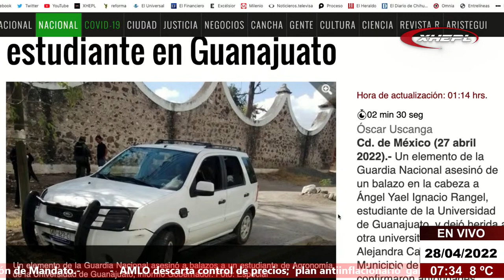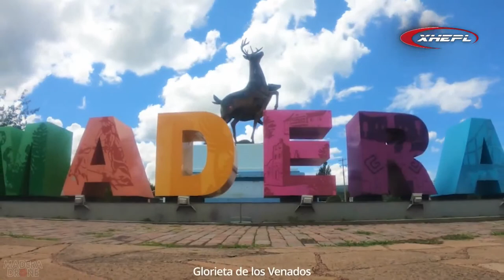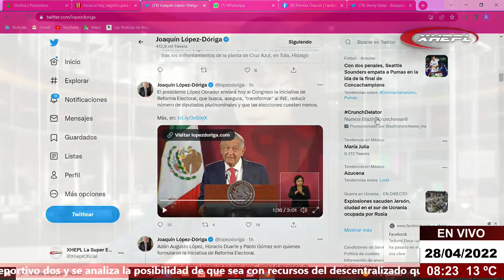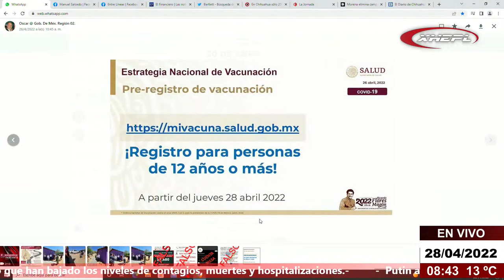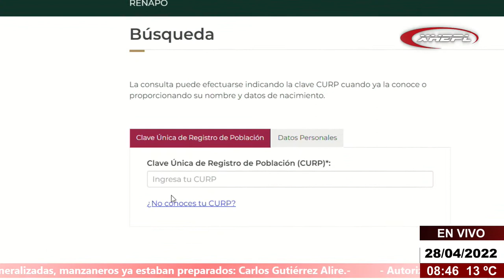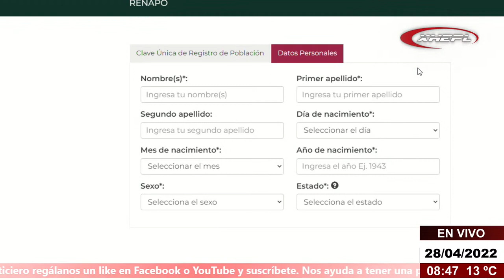NOTI 55 EMISION MATUTINA | 28/04/2022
🎙️ MUY BUENOS DÍAS, NOSOTROS...LE VAMOS A INFORMAR!!!
Les compartimos el enlace de pagina Web por si prefiere ver este programa a través de esa plataforma.